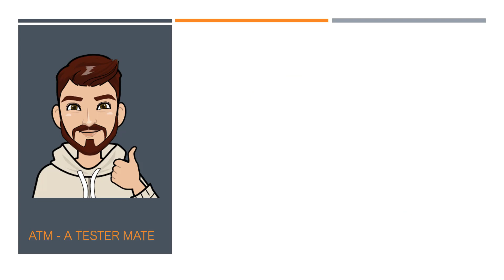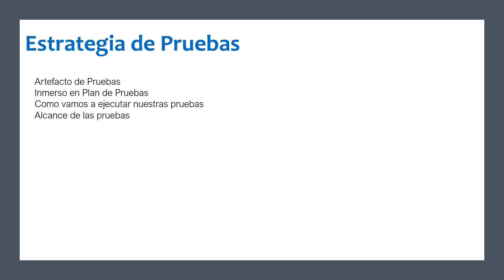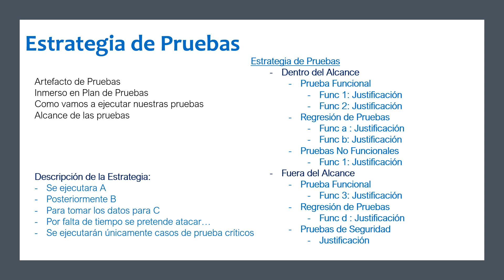Estrategia de Pruebas de Software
En este vídeo generaremos una estrategia de pruebas de software.